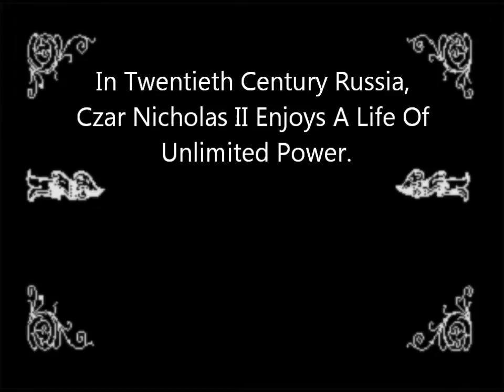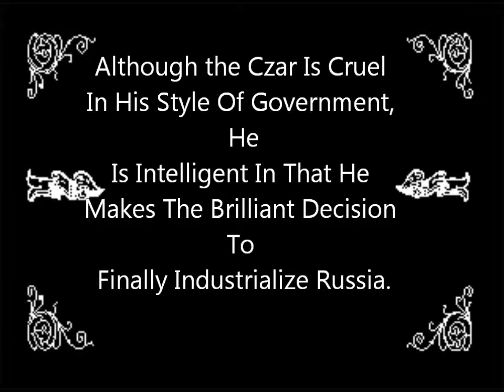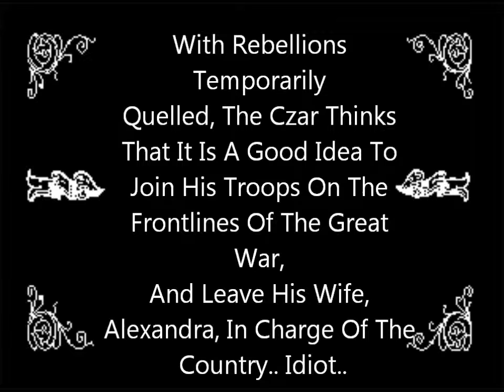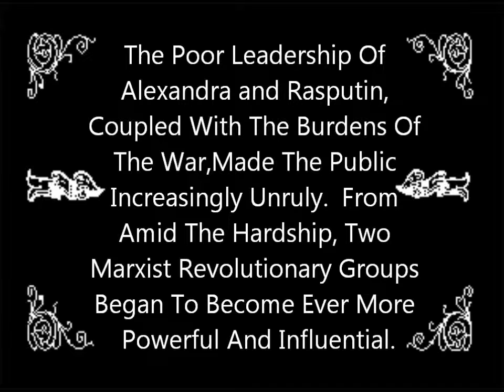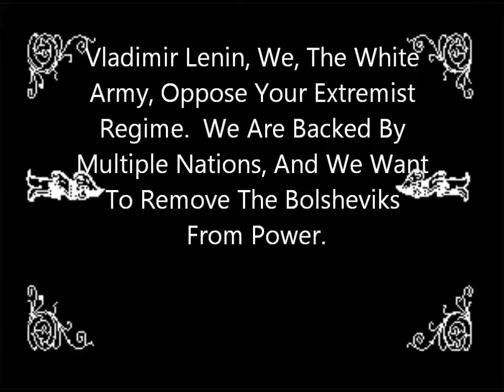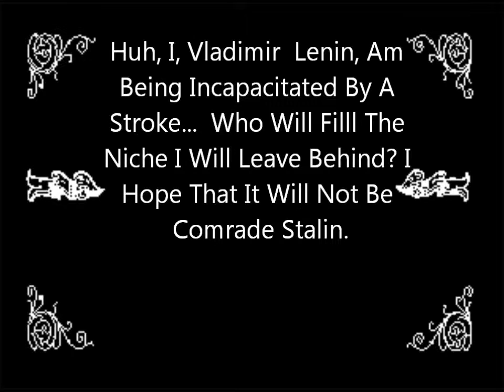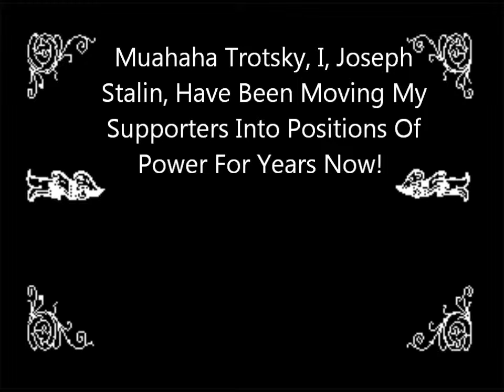Czar To U.S.S.R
Class project for World History.